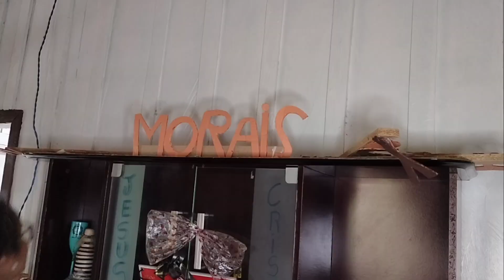FAXINEI TODO MEU QUARTO E SALA||🧼🪣LIMPEI O ESPELHO🪞faxinapesada